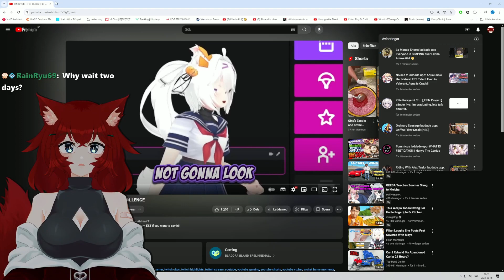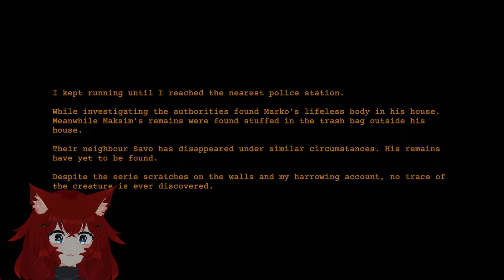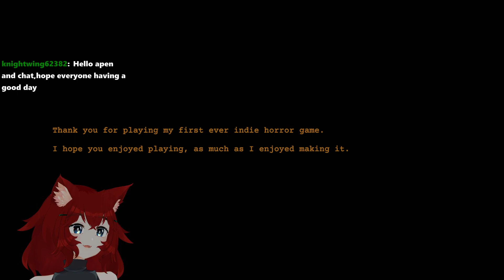AND THIS IS FREE? - [Nightmare Files] Clap Clap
Wolf Model
Furry Model
ElliotBlackhall: Free Vtube assets
cottontail